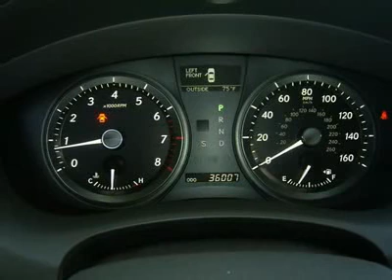2007 LEXUS ES 350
2007 LEXUS ES 350 Santa Fe NM

Beaver Toyota
1500 Saint Michaels Dr

You'll love this 2007 Lexus ES 350. This is a car you'll want to take home. With 35627 miles, it features automatic transmission and an exterior color of WHITE. Call us and be the first to open the car door today!